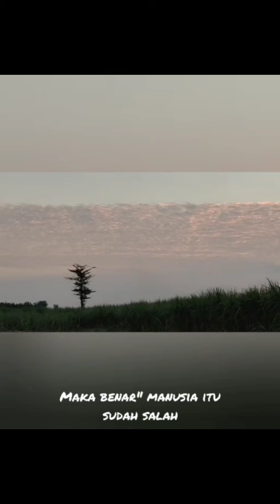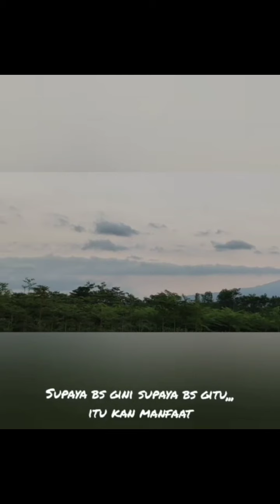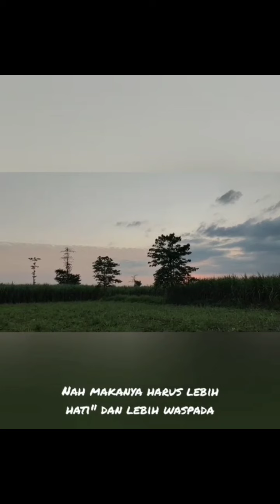Definisi Murtad ( Gus Sandi )